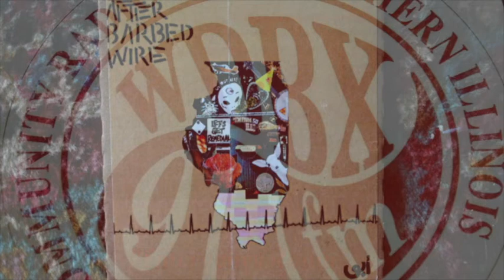After Barbed Wire "Emergency Room" LIVE on WDBX.org 91.1 FM